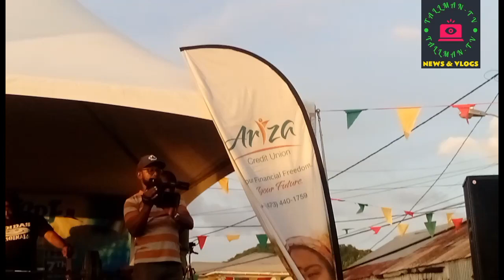WEIGHT LIFTING CHALLENGE COMPETITION IN CARRICOU RAGATTA 2023